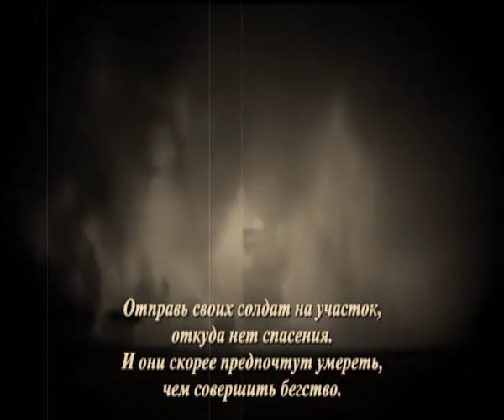Sabaton The Price Of A Mile цена мили